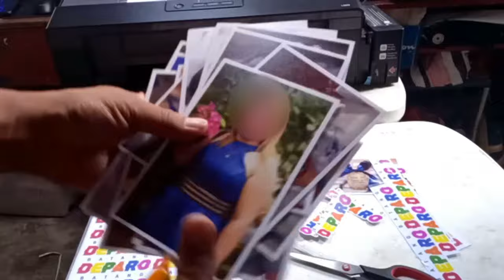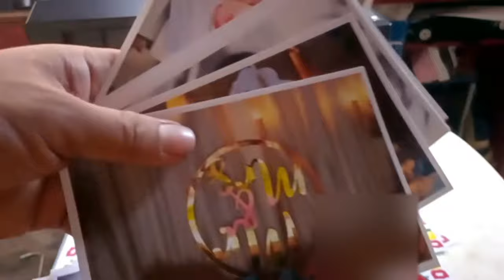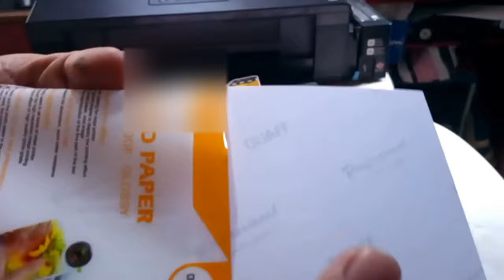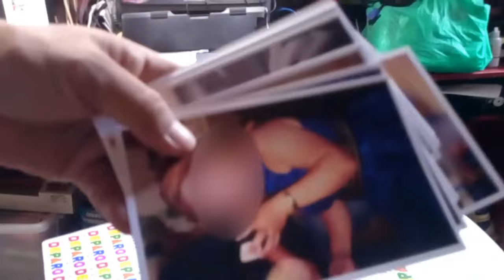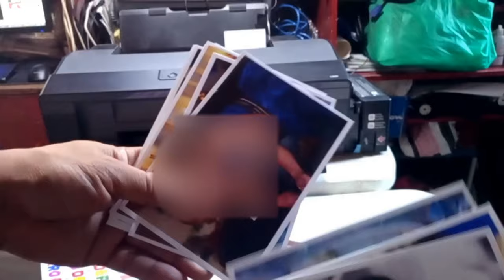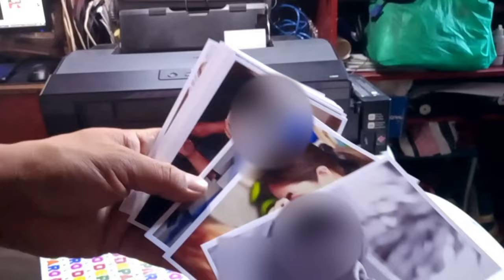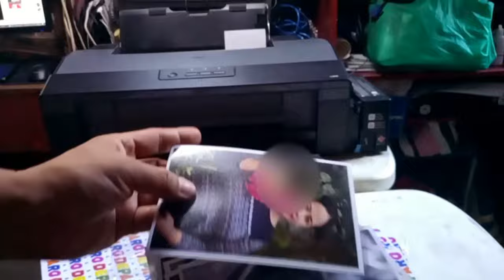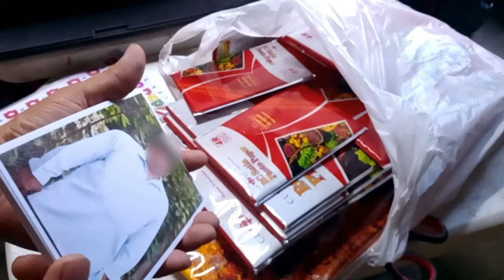Photo Paper for Pigment Printer, Graduation Photo (English Subtitle) Check also video description.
I also try Fuji film which has also  gave good result

4. fuji film satin, glossy, matte
6. Try also this 260gsm FUJI FILM satin

WHERE TO BUY CUYI PIGMENT INK SHOPEE:
CUYI INK:
2. 500 ML cuyi pigment

3. WHERE TO BUY RC SATIN PHOTOPAPER CUYI RC Satin Photo Photo Paper 260gsm 3R | 4R | 5R | A4 Size (20sheets)

Support us use our link when buying in:

WHERE TO BUY PRINTING ITEMS :

These are shops on Shopee, Lazada and Ali Expres you can check about Printing and Computer items:
(PHILIPPINES)
CANON FLAGSHIP STORE LAZADA (DSLR Camera and Printer)
CANON FLAGSHIP STORE SHOPEE (DSLR Camera and Printer)

For FOREIGN viewers (OUTSIDE PHILIPPINES) you may search printing items at Aliexpress

Malapit na ang graduation patok na naman ang Graduation picture with toga
para sa mga budget na photoprinting ang magkaroon tayo ng idea panuodin nyo ang video na ito dagdag income natin ngayon nalalapit na ang mga graduation picture